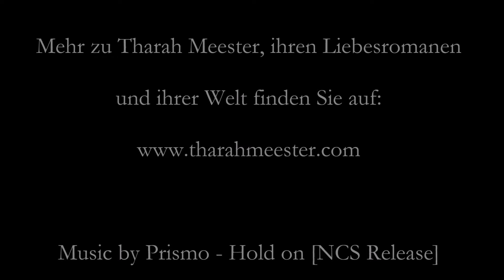{Hörbuch} Sinnliche Laster | Tharah Meester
Eine romantische Kurzgeschichte, verfasst und gelesen von Tharah Meester!

'Sinnliche Laster'

Lord Isaiah Winterbottom macht sich mit seinen fünf Begleitern - seinen treuen Jagdhunden - auf den Weg, um der Tochter eines alten Freundes seine Aufwartung zu machen.
Eine Begegnung mit einem hinreißenden, jungen Mädchen verdreht ihm jedoch schnell den Kopf. Wer ist die bezaubernde Frau und wie kann er sie für sich gewinnen?

Vielen Dank für das Anhören meiner romantischen Kurzgeschichte. Über Feedback würde ich mich sehr freuen. Auch über einen Besuch meiner Homepage Wer mehr von mir lesen möchte, kommt hier zu all meinen Romanen auf Amazon